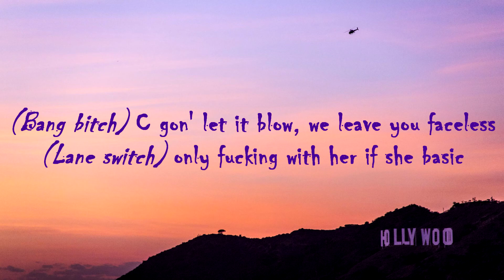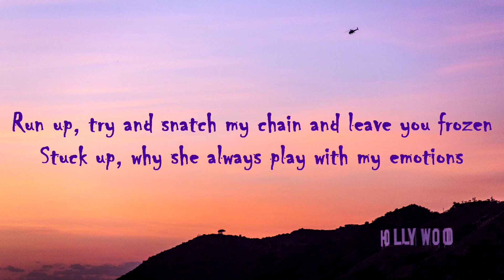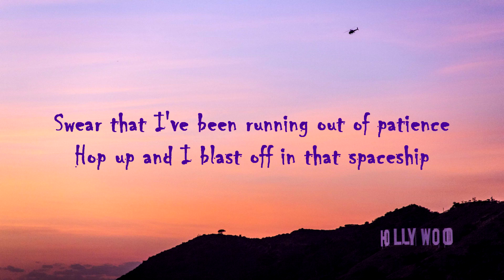JMIN - Spaceship (Lyrics Video)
Name: JMIN
Song: "Spaceship"
Producer: Bruferr Beatz

[Intro]
In that spaceship, watch me take off in that fucking spaceship, yeah
That bitch is stainless, yeah

[Chorus]
Swear that I've been running out of patience
Hop up and I blast off in that spaceship
Keep that .40 on me, that bitch stainless
Fucking with lil bro, we leave you brainless, yuh
Fucking with lil bro, we leave you brainless, leave you nameless, yuh

[Verse 1]
(Lame shit) all you pussies, you be on that same shit
(Gang shit) with my brothers, we ain't do no faking
(Bang bitch) C gon' let it blow, we leave you faceless
(Lane switch) only fucking with her if she basic
Just got off the phone, Cameron coming home, yeah
Shawty wanna fuck, cause she see I'm up, yeah
I don't even know, what the fuck I'm on, yeah
Always on the road, mama miss her son, yeah
But I'm fucked up, I've been really goin' with the motion
Bucks up, I just wanna fuck don't need no (?)
Run up, try and snatch my chain and leave you frozen
Stuck up, why she always play with my emotions

[Verse 2]
Yuh, pour a deuce in the Sprite
I just be shining too bright, roll a beamer all white
Got me feeling alright, pour the deuce in the Sprite
Pour the deuce in the Sprite, double cup, got the ice
I've been waiting, I've been patient
See me in that drop it ain't no rental
Bezels in my teeth, got shiny dental
(?) that fuckboy like a pretzel